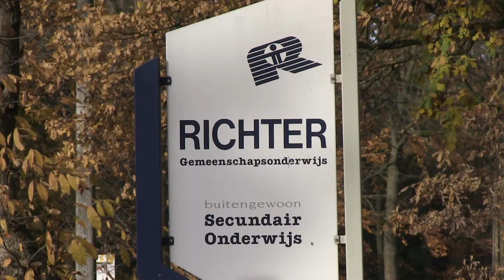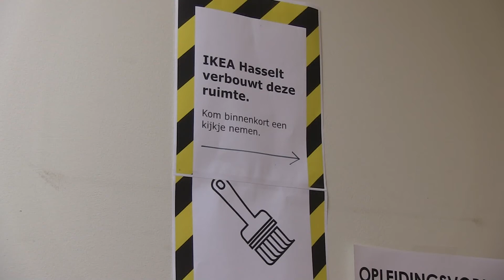Richter IKEA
IKEA Hasselt heeft gezorgd voor meubels voor een drietal werkruimten in BUSO De Richter